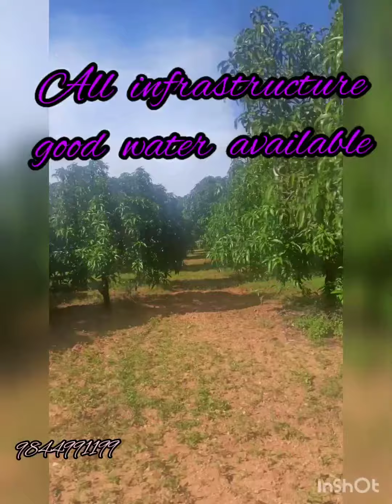54 Acres Mango Farm for sale near Bengaluru, 9844991199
Mango Farm with all infrastructure, water, power for sale in Karnataka near Bengaluru. About 90 kms from Hebbal. Located around Gauribidanur.